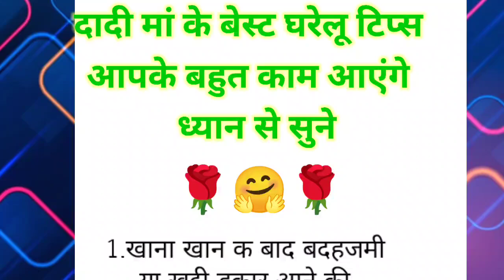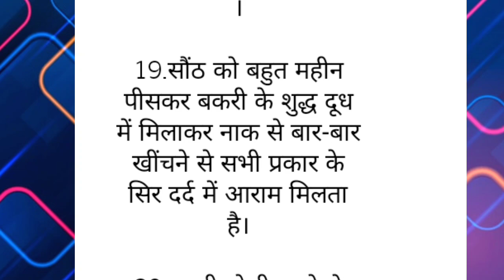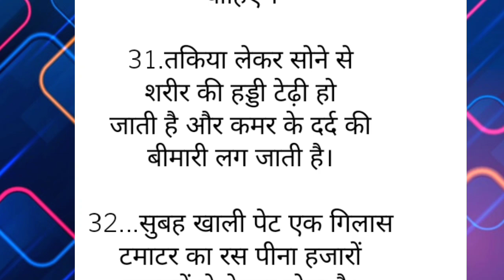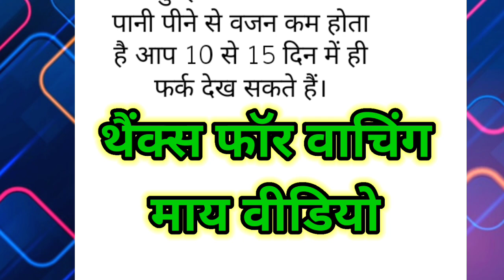35 best tips and hacks Suvichar Lessonable quotes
35 best tips and hacks Suvichar Lessonable quotes

2

MaaYehKaiseKarun
@Yum Treats
health tips
home remedies
motivational
health care tips
gharelu nuskhe
healthy tips
beauty tips
घरेलू नुस्खे
home tips
tips and tricks Point
tips
ache Vichar
tips and tricks
Lessonable quotes
lessonable quotes
health care

X

इस विडिओ में बताई गई सामान्य जानकरी एवं सूचनाओं मान्यताओं पर आधारित हैं Poonam vlogs tips & more Channel की पुष्टि नही करता हैं।